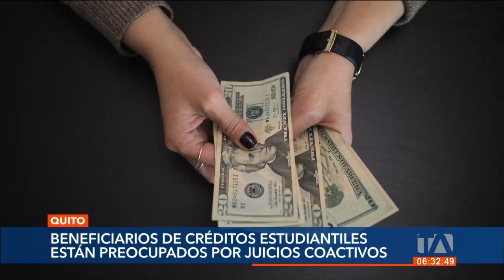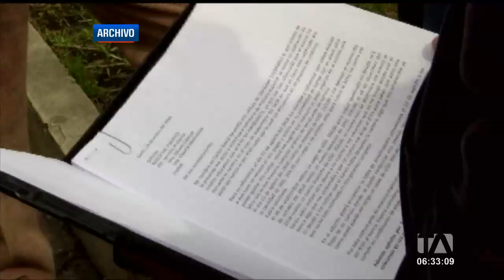Beneficiarios de créditos educativos piden facilidades para pagar sus deudas